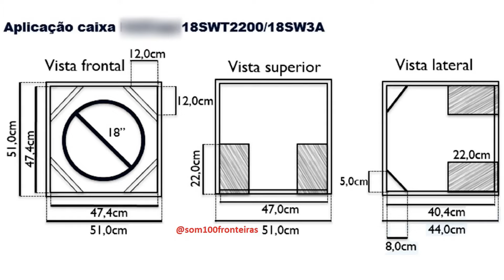JBL TORNADO 2200 18" / PROJETO DUTO TRIÂNGULO / COMO FAZER / SELENIUM / GRAVE / 18SWT2200 / MEDIDAS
Canal Som 100 Fronteiras, Unindo os Amantes do Som Automotivo!

TAGS (Ignorem)